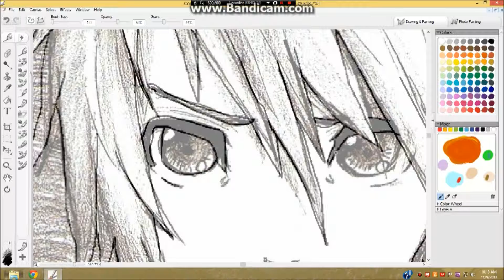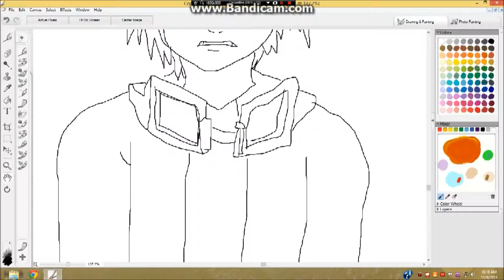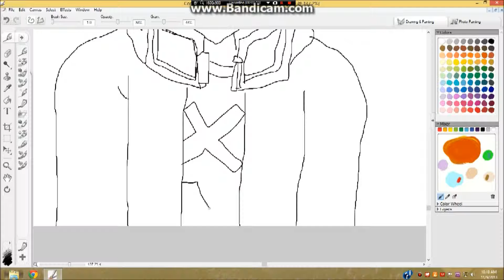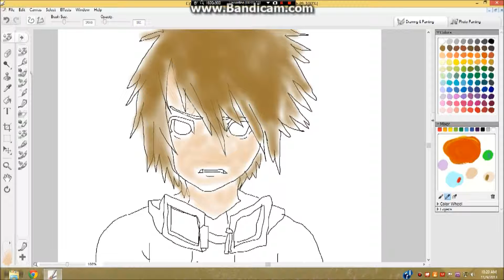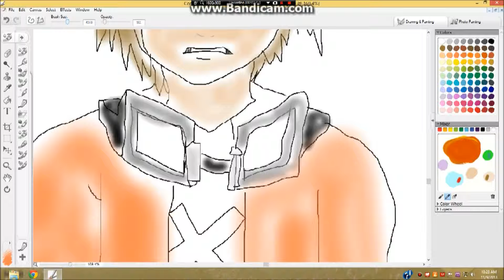XMrBananasX speed art